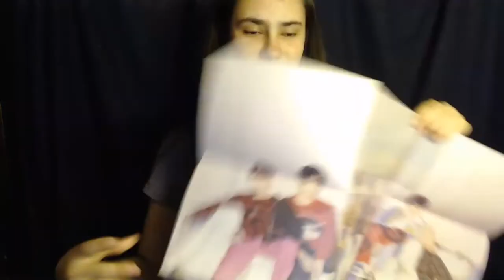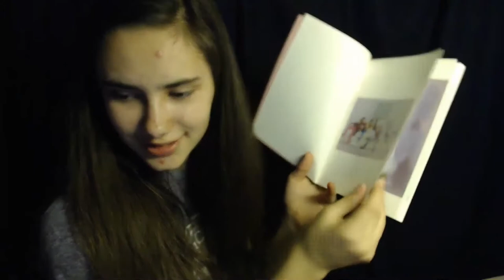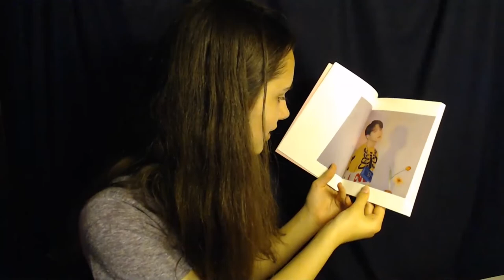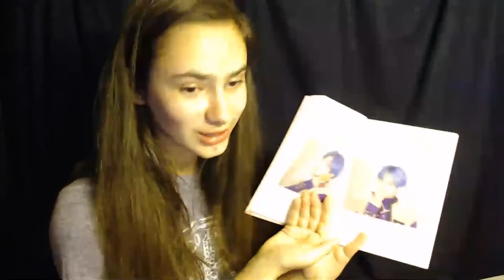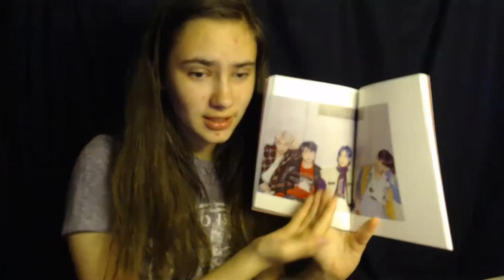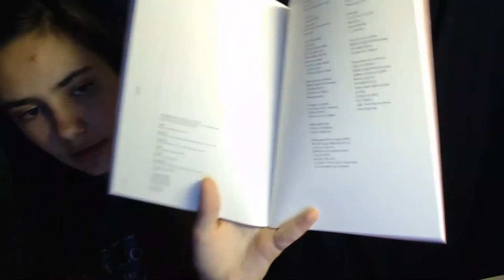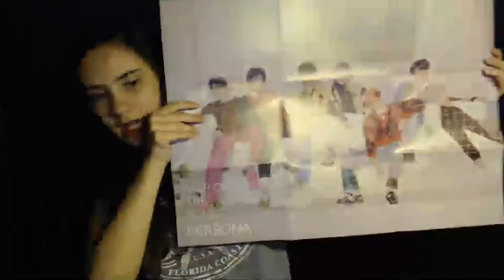BTS's Map of the Soul: Persona Live Unboxing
If you made it this far, comment "nerd"!